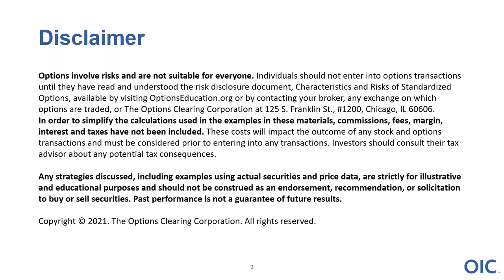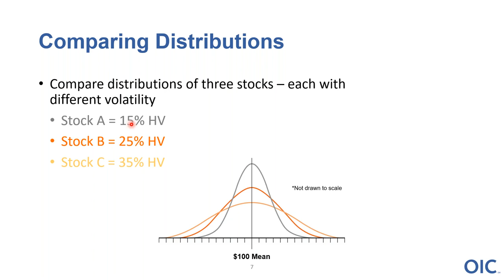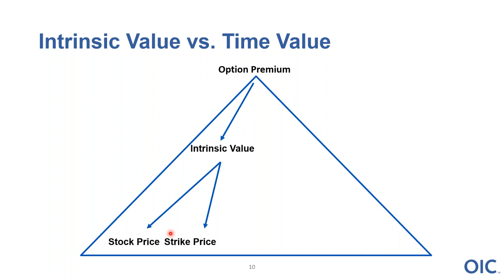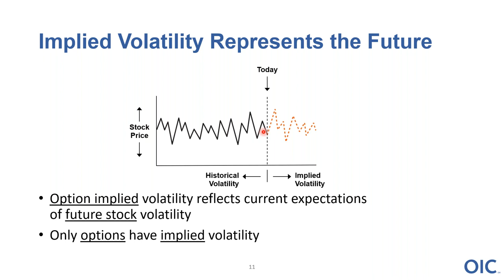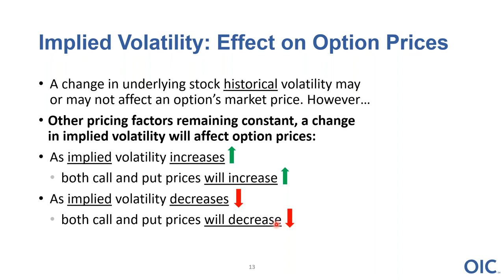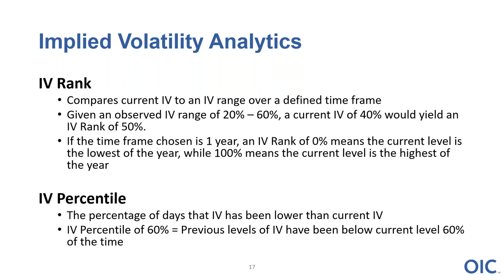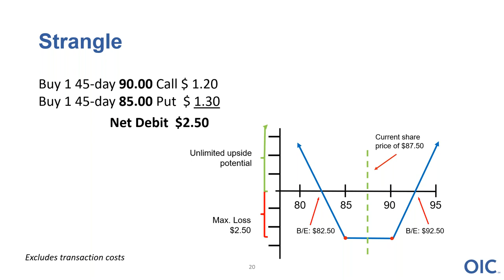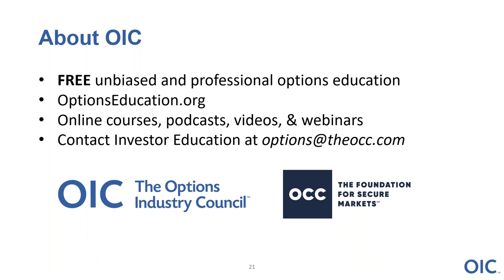Implied and Historical Volatility OIC Education Class w/ BlackBoxStocks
BlackBoxStocks has partnered with The Options Industry Council to bring you trustworthy options trading education. Introducing the concept of delta and what that is, which is the Greek associated with changes in volatility levels and this idea of historical implied volatility. presented by the OIC!

To discover how you can trade options using the BlackBox Advantage go